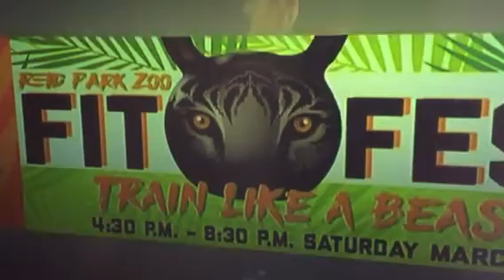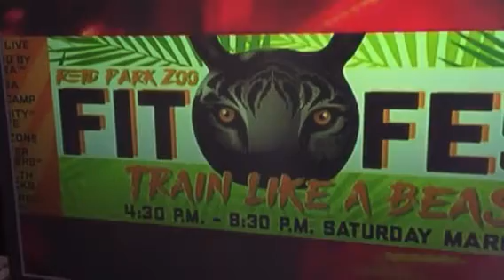Fit Fest 2017 Promo Arriba Tucson